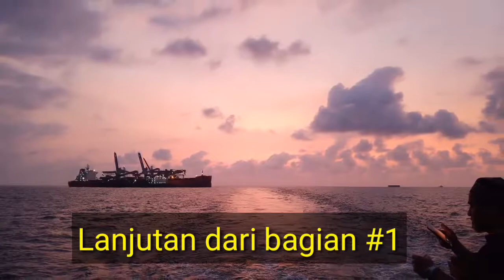Suka duka pelaut.lebaran idul adha.di kapal. Di jemput tugboat. Shalat ied bagian #2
lebaran idul adha 1440 H.
lokasi : adangbay kaltim

adang bay
lebaran di kapal
suka duka pelaut